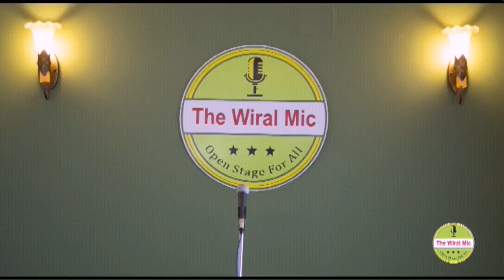Muje jaldi hai Urdu poetry by Zeeshan l the Wiral mic l open mic l social media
Open mic 39.0 # Talent hunt
@21shots MRP

Video is copyrighted can't be used or distribution

Event: The Wiral Mic Open stage for all
Venue:  The Flying sa

Want to perform or want enjoy the event .

THE WIRAL MIC ..open stage for all
Open mic Talent hunt show

The Wiral Mic is a open mic stage for all talent like poetry, story telling, standup comedy, Mimicry, Beat boxing; rapping, singing or any other unique​ talent you have​.
you get the chance  to perform in front of live audience and  HD video be published** on our channel..

Facebook page is final place to know any changes regarding timing .place or etc
Will update everything on it.